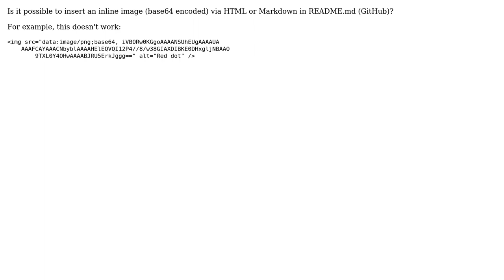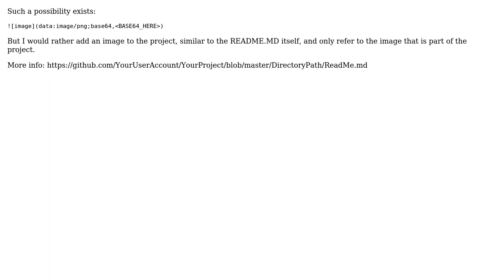Insert inline images in README.md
With thanks & praise to God, and with thanks to the many people who have made this project possible! | Content (except music & images) licensed under CC BY-SA | Music | Images & others | With thanks to user Martin Osusky user Ivan and the Stack Exchange Network Trademarks are property of their respective owners. You are responsible for your own actions.